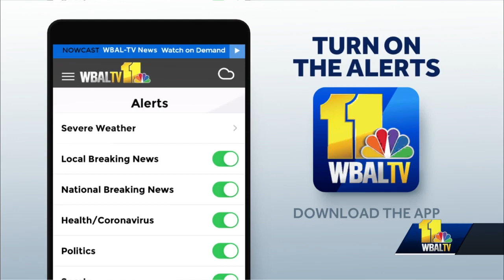Carroll County students arrive at school with first-day jitters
A rainy Tuesday marked the first day of school in Carroll and Harford counties. In Carroll County, it was the first day of school for more than 24,000 students and their new superintendent. The new school year is the start of a new journey for students, and for some, that comes with the first-day jitters. It's also the first day of school for Carroll County Public Schools Superintendent Cynthia McCabe, who's making history as the first woman to lead the district. McCabe said there's plenty of work to do this year, especially because the pandemic caused so many changes for students and school staff.